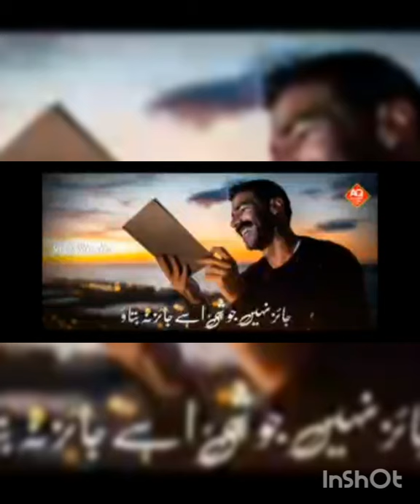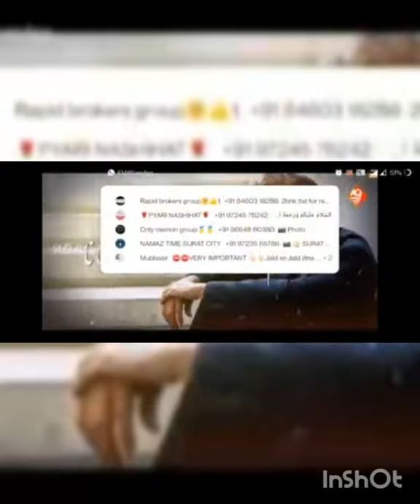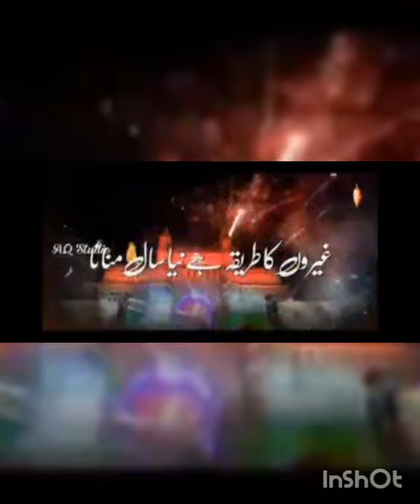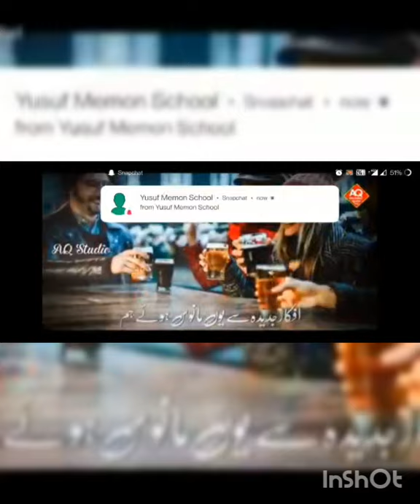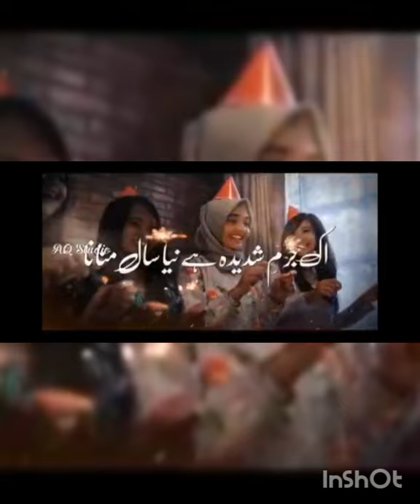new nazam geero ka Tariqa hey naya saal manana by noor_e_hidayat